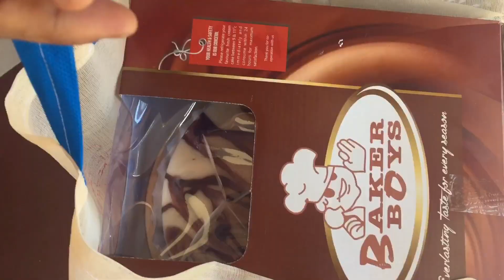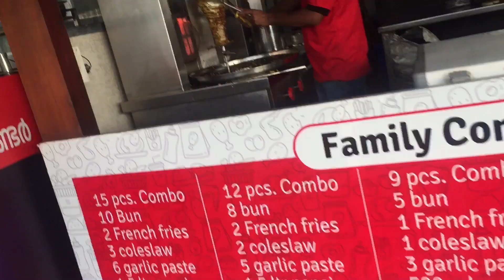Day in my lif vlog / ലൈഫിൽ ഫസ്റ്റ് ടൈം pet station ൽ പോയിട്ട് കേക്ക് മുറിച്ചു ആഘോഷിച്ചു 😜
Life vlog in malayalam
Cake recipe
Life vlog malayalam
Kannur food as
day in my life
half day vlog
best family vlog
cooking vlog
easy cooking
kannur petstation
mattoool
kannur beach
vlog
malayalam vlog
kannur recipe
family vlog

petstation mattool
kannur petstation
kannur vlog
mattool petstation
malayalam vlog